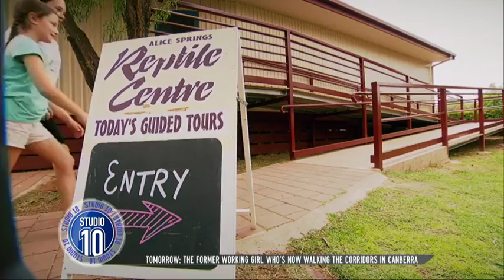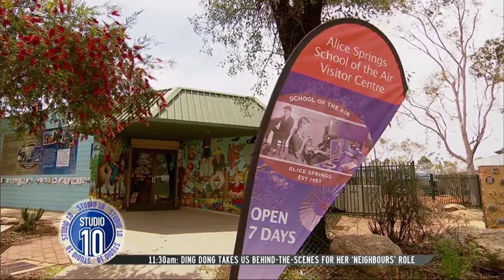NT Adventure: Getting Up & Close With Scaly Creatures | Studio 10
We sent Robbo to explore Australia's heartland along with two lucky families. @CaravanIndustry @VisitCentralAus

Get more out of your mornings with Studio 10 | 8.30am – 12pm weekdays on Channel Ten featuring hosts Sarah Harris, Joe Hildebrand, Angela Bishop, Kerri-Anne Kennerley, Denise Scott and Denise Drysdale.